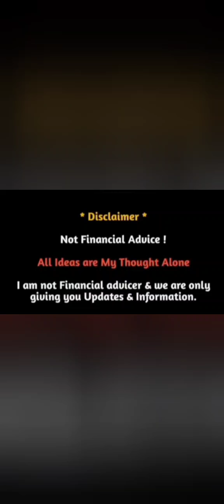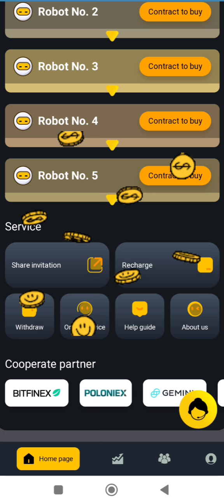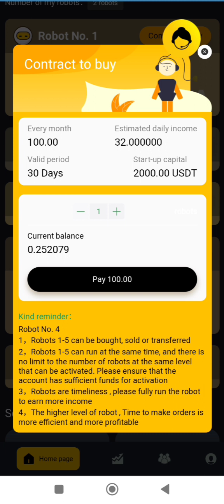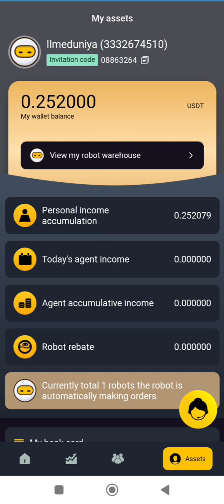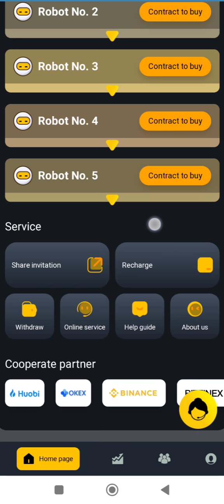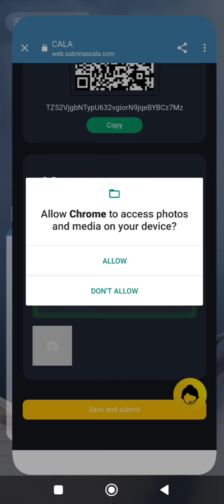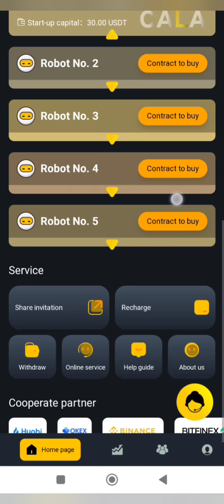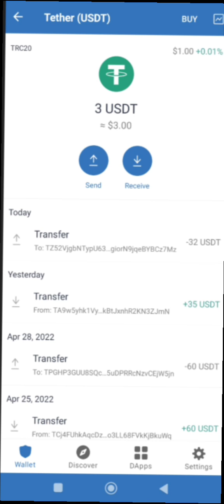CALA USDT MINING PLATFORM | 2.8% PERDAY | MINIMUM DEPOSIT 5 USDT ONLY Daily WITHDRAWAl | Ilme duniya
✅ Free Cryptocurrency Mining Robot | 🤑 Earn Unlimited USDT | | CALA AI ⚡️ $100 + per month

(2) Registration benefits: Add CALA Wahtsapp service after registration to get free mining robots (multiple AI robots allow you to make money at the same time)

(3) The principle of making money: Through big data analysis and intelligent algorithms, the AI bot calculates the best trading logic, locks the price difference of major cryptocurrency trading platforms in the world, buys at a low price and sells at a high price, and provides users with "moving bricks". technology. Earn the price difference between platforms and achieve long-term stable profits

(4) Two ways to make money in the CALA trading system;
1. Use AI robots to earn stable profits every day
2. 12% rebate for first-level members, 6% for second-level members, and 3% for third-level members

(5) Withdrawal: 24/7 withdrawal at any time, real-time arrival, no upper limit on the withdrawal amount, and no upper limit on the number of daily withdrawals